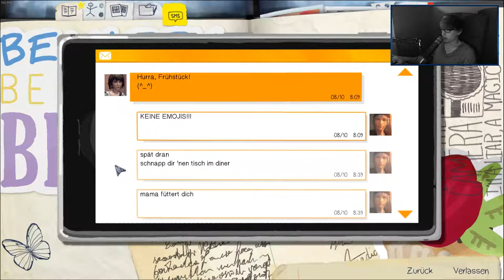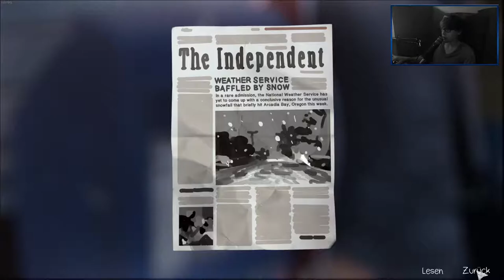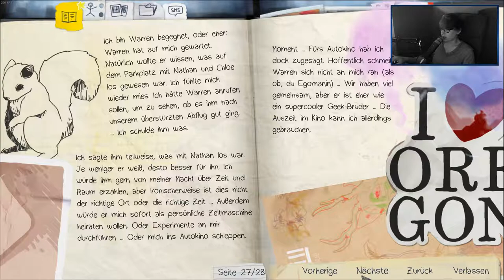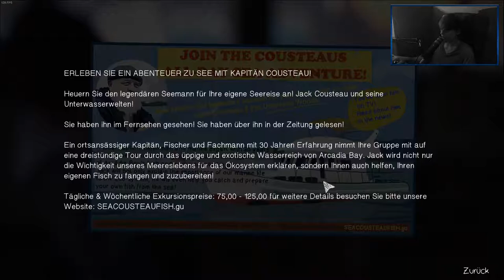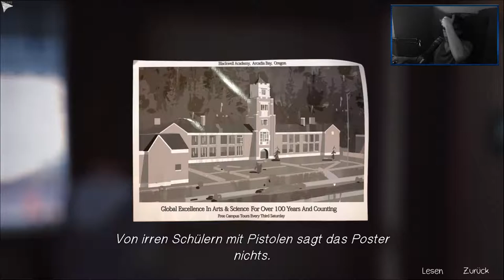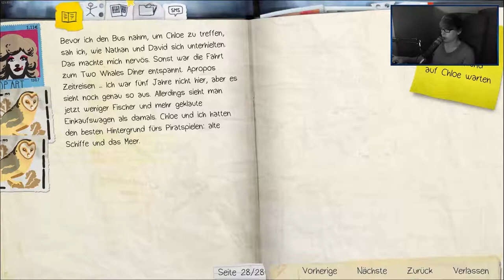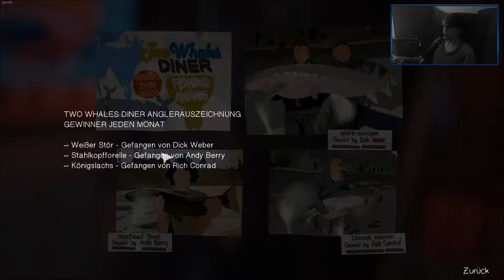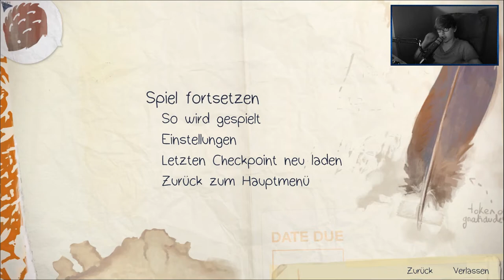LIFE IS STRANGE [14] ☕ Two Whales Diner! | Doky